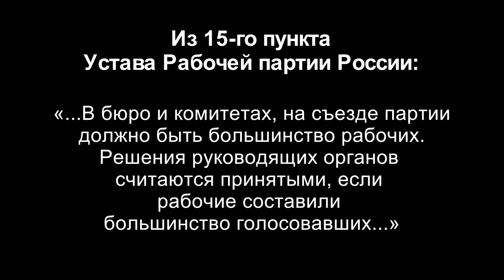XXVI Съезд Рабочей партии России. 7. Выступления делегатов. 11.05.2019.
00:01:06 - Евгений Александрович Корольков, слесарь-сборщик РАП АО «НИИ «Вектор», член ЦК РПР, г. Ленинград.
00:02:12 - Андрей Анатольевич Федин, оператор-наладчик станков с ЧПУ ЗАО НПП «МЕРА», член ЦК РПР, Московская обл., г. Королёв.
00:10:07 - Андрей Николаевич Павликов, машинист подземной буровой установки, АО «СУБР», член ЛО РПР, Свердловская обл., г. Североуральск.
00:14:49 - Максим Владимирович Гордевнин, оператор станков с ЧПУ, ООО «Стекломир», член ЛО РПР, г. Самара.
00:22:29 - Евгений Александрович Порошин, рабочий, член ЛО РПР, г. Ленинград.
00:24:48 - Дмитрий Анатольевич Зиновьев, плотник, член ЦК РПР, г. Москва.
00:28:24 - Евгений Вячеславович Сонин, рабочий, ООО "Пролайт", член МО РПР, Тульская обл., г. Венёв.
00:30:41 - Владимир Юрьевич Котенёв, рабочий, член ЛО РПР, г. Курган.
00:37:15 - Михаил Анатольевич Егорчев, рабочий, член ЛО РПР, г. Пермь.
00:39:05 - Юрий Павлович Герасимов, механик-наладчик, ООО «Нижегородмебель и К», член нижегородской организации РПР, Нижний Новгород.
00:39:45 - Александр Валерьевич Урясьев, рабочий, ЗАО "Объединение Союз", член ЛО РПР, г. Ленинград.
00:48:27 - Евгений Борисович Лютов, ремонтник ГУП "Пассажиравтотранс", член ЦК РПР, г. Ленинград.
00:51:09 - Андрей Александрович Хвостанцев, наладчик станков с ЧПУ, член ЛО РПР, г. Курган.
00:52:51 - Алексей Вячеславович Кузьмин, руководитель Московского отделения Фонда Рабочей Академии, редактор сайта Московского отделения ФРА, член ЦК РПР, г. Москва.
00:55:18 - Сергей Викторович Тюленев, руководитель видеоканала Фонда Рабочей Академии, член ЛО РПР, г. Ленинград.
01:00:48 - Роман Иванович Вишняков, редактор сайта нижегородской организации РПР, член нижегородской организации РПР, Нижний Новгород.
01:03:01 - заключительное слово - Валентин Владимирович Кальвит, электромонтёр, председатель профсоюза "Защита" АО "Саровская генерирующая компания", сопредседатель РКР, член ЦК РПР, г. Саров.
01:04:31 - заключительное слово - Дмитрий Юрьевич Шилов
монтажник РЭАиП, ООО «КБСМ», сопредседатель идеологической комиссии ЦК РПР, г. Ленинград.
01:07:18 - заключительное слово - Александр Владимирович Золотов, доктор экономических наук, профессор, вице-президент Фонда Рабочей Академии, консультант Российского комитета рабочих, член ЦК РПР, Нижний Новгород.
01:17:42 - Михаил Васильевич Попов, доктор философских наук, профессор, президент Фонда Рабочей Академии, главный редактор газеты «Народная правда», сопредседатель идеологической комиссии ЦК Рабочей партии России, научный консультант Российского комитета рабочих, г. Ленинград.

Для пожертвований в Фонд Рабочей Академии:
Карта Сбербанка:
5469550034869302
Михаил Васильевич П.